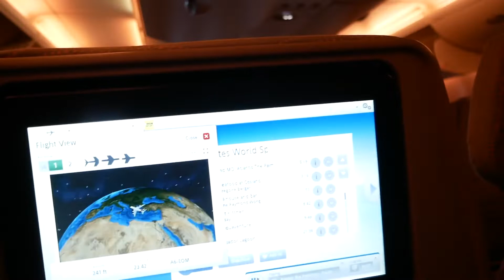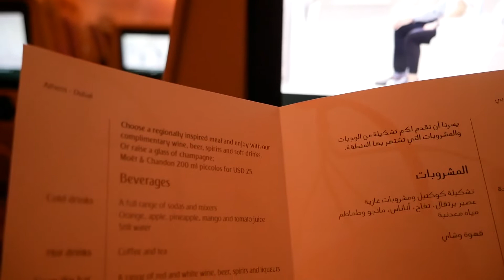GOING ON FAST BOAT AND A ARABIAN SAFARI IN DUBAI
Dubai is an amazing new city that offers tourists a lot of opportunities to explore and site see. I would definitely recommend Dubai and would suggest doing a safari and boat cruise as well as visiting all the malls and markets that you can while you are there.